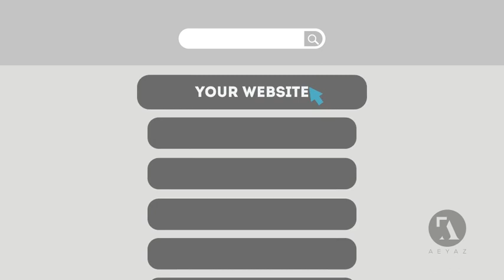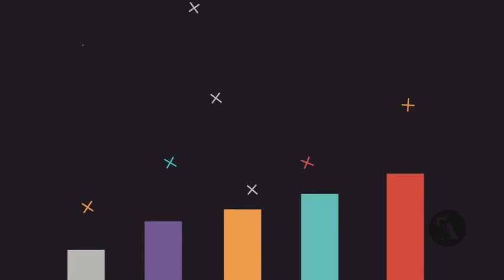SEO Explainer Opener [AE Templates]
SEO Explainer is Perfect For:
SEO Company Promotion
Marketing Website / Company / Service Promotion
Online Marketing
Social Media Marketing Intro
Internet Marketing company video
Typo opener
Animated text opener
Software company video
Shape Animation Opener
Vector Animation Opener
2D Text animation opener